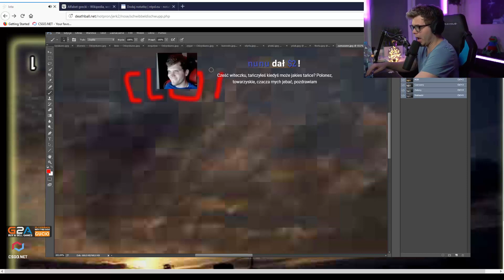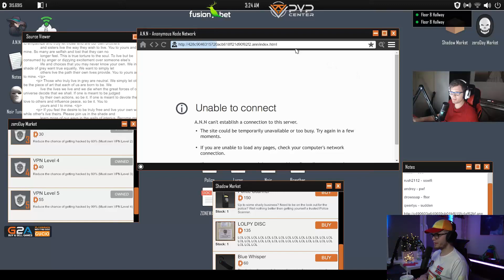Funny Moments Gucio #06 - Co te Donejty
Cześć.